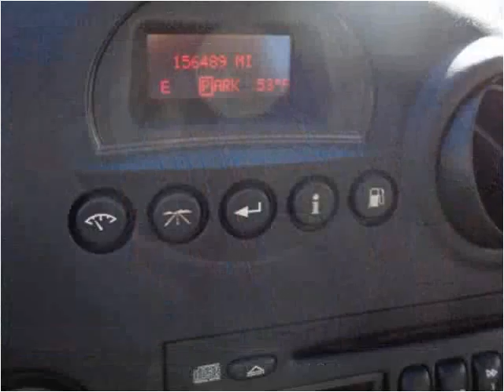2004 Pontiac Grand Prix Used Cars Crestwood IL